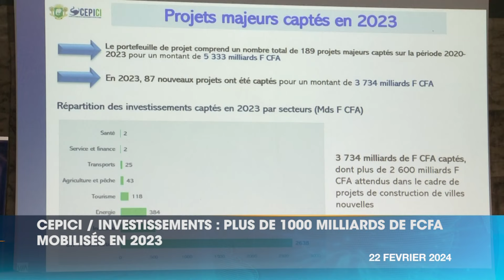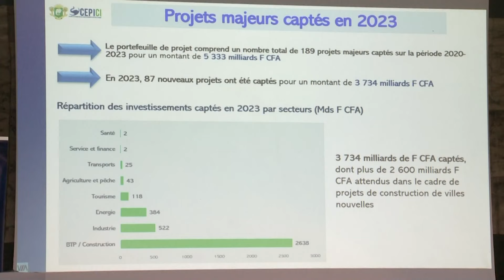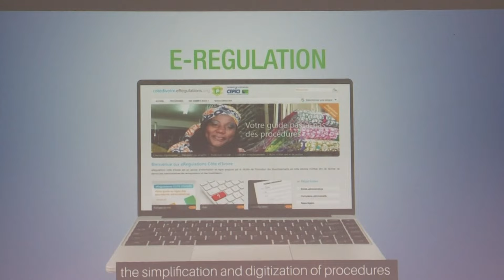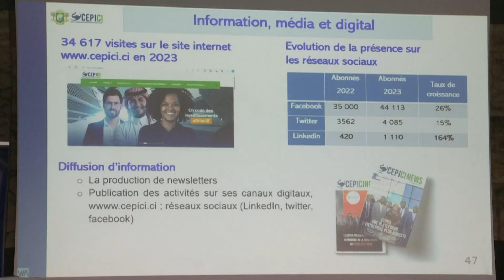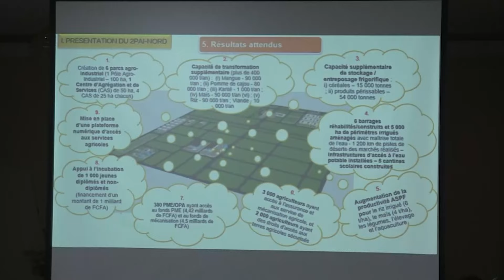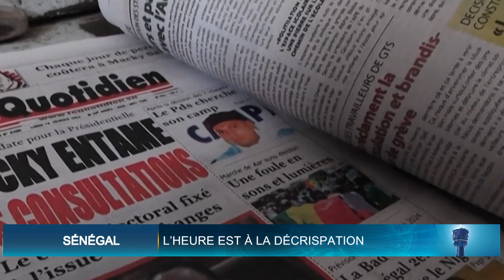Le 20 Heures de RTI1 du 22 février 2024 par Marie Laure N'Goran